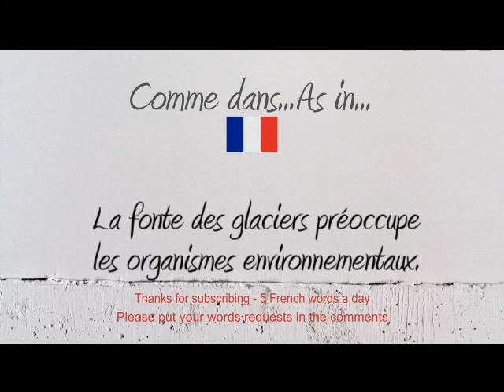How to Pronounce – Comment Prononcer : Glacier (1.Glacier 2.Ice cream man)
How to say and pronounce the word glacier in neutral French and French Canadian.

Comment prononcer le mot glacier en français neutre et en québécois.

Exemple / Example : La fonte des glaciers préoccupe les organismes environnementaux.